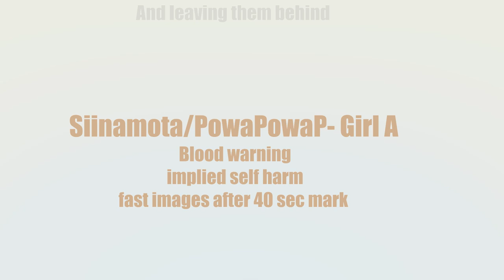GIRL A // Personal pmv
Not another personal pmv to a song I did not realize is tiktok popular OOPS. Anyway this song resonates with me pretty hard and I needed something to chip at cause I've been going through a worlds worth of complicated loud feelings, and that I'm moving out from a bad environment for me in a week. Anyway like every other time I make videos like this I don't really want people to worry cause I'm absurdly and comically pain resistant, and I make stuff like this cause I'm passionate about it and cause I feel like it shows a lot of what I'm good at when it comes to art. They end up being my favourite projects more times than not haha, I'd rather you think it's cool!